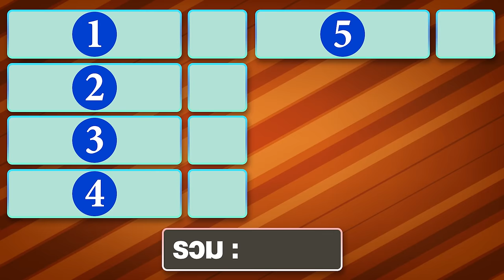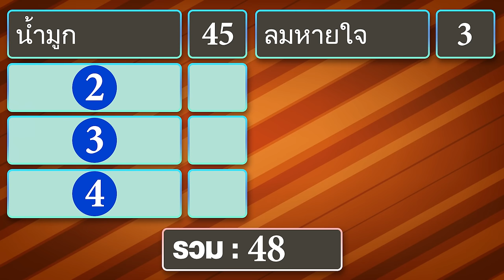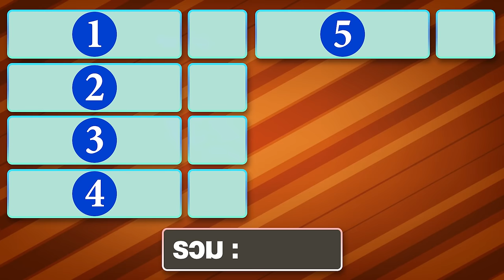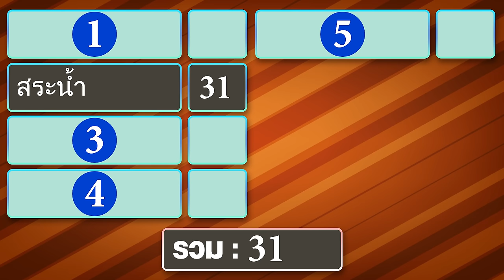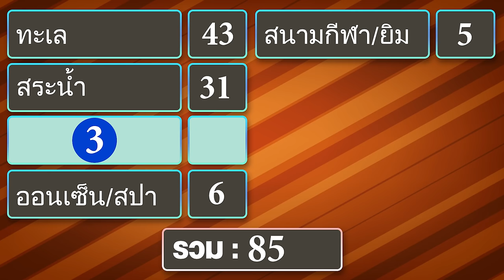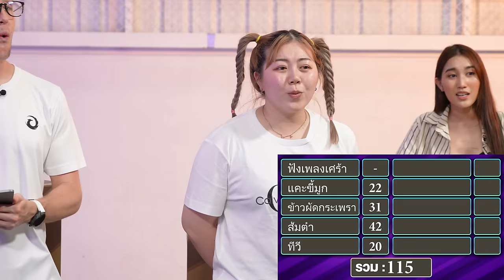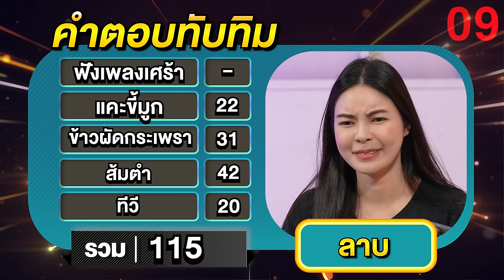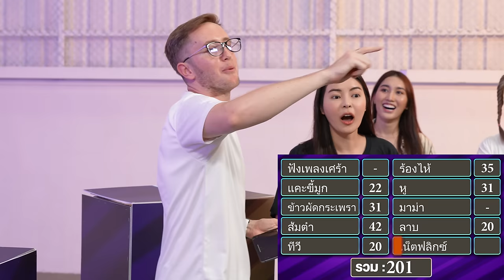ยูทูบเบอร์ดัง ผู้ชาย vs ผู้หญิง!! ชิงเงิน 100,000 บาท!!! Ft.Epic Time, Kyutae, Ava, Best, Bankii!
ทีม MyMateNate แข่งขันรายการเกมโชว์ในตำนาน 3x3 เกมโชว์แนวทายปัญหา ครั้งนี้เราจะมาเล่นเวอร์ชัน 3x3 ยูทูบเบอร์ เราจะแบ่งยูทูบเบอร์แต่ล่ะช่องเป็นทีมและพวกเขาต้องช่วยกันเดาคำตอบที่ได้เปอร์เซ็นต์มากที่สุดจาก Poll แฟนคลับ เราจะแข่งกันทั้งหมด 5 รอบ ทีมไหนสะสมคะแนนไปถึงเป้าหมายได้จะเป็นทีมชนะได้เงินรางวัล 100,000 บาท!!!